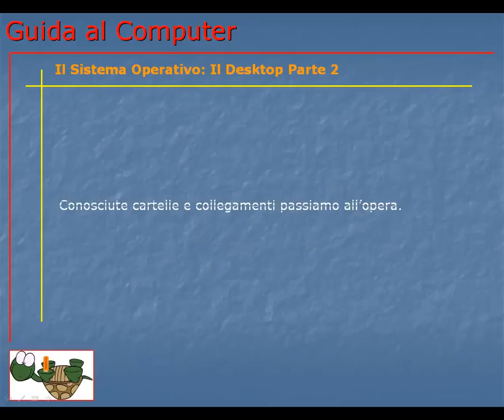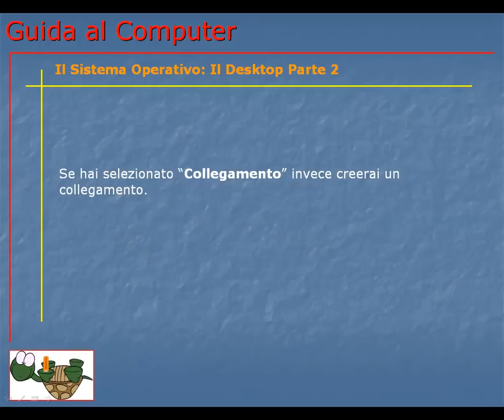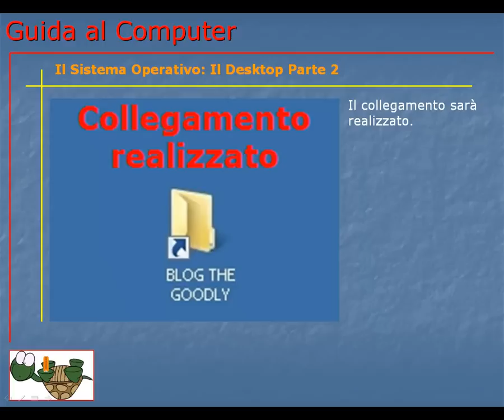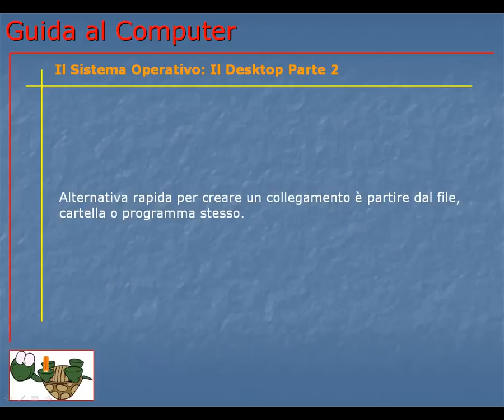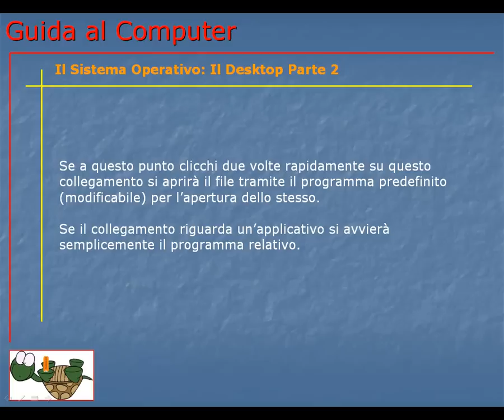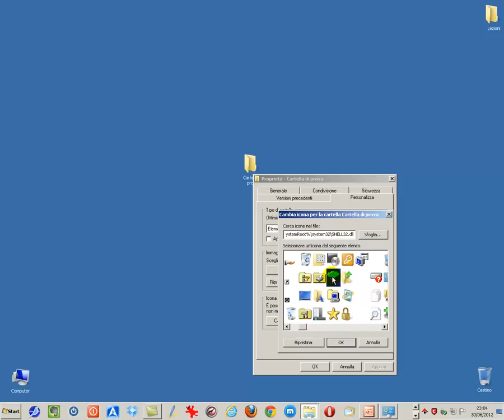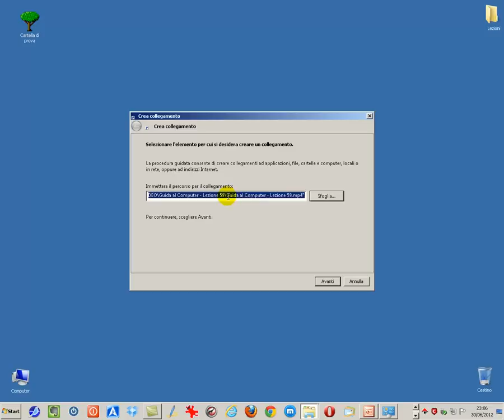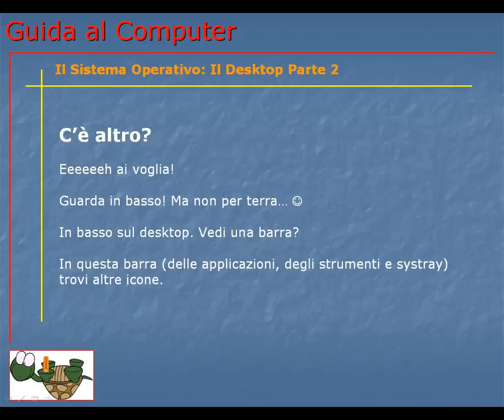Guida al Computer - Lezione 60 - Il Sistema Operativo: Il Desktop Parte 2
Ecco spiegato come creare cartelle e collegamenti sul tuo computer.